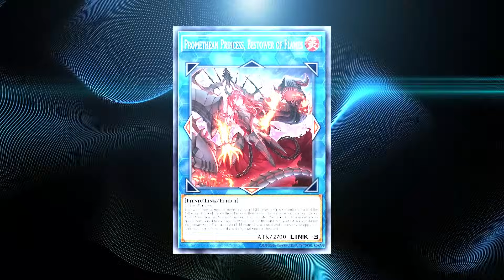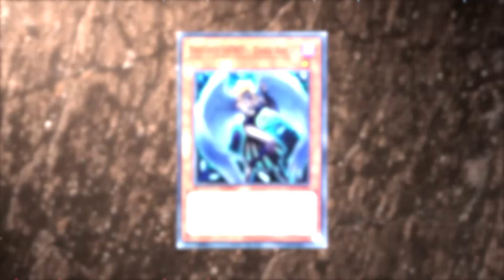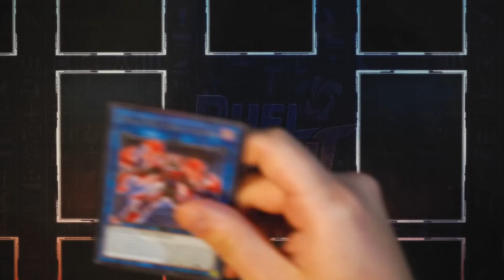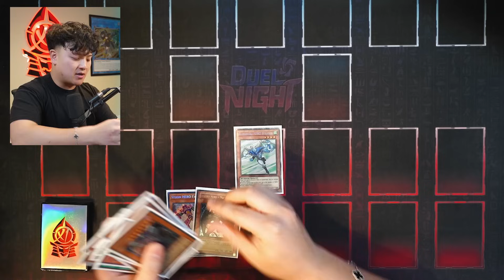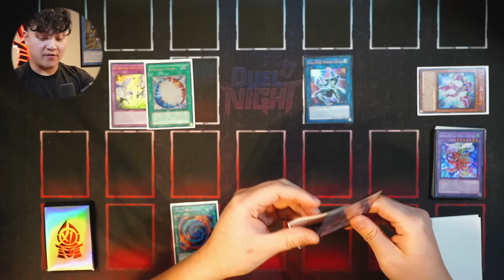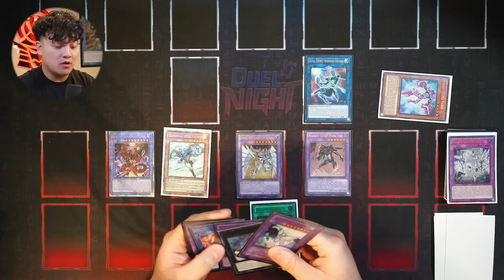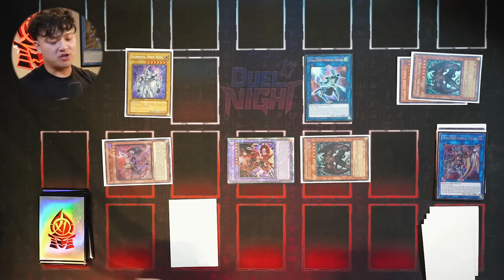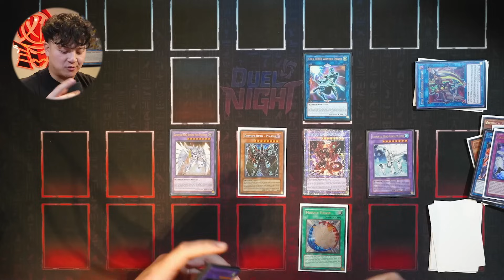THE META KILLER - The TOP TIER YU-GI-OH NEW HERO Deck Profile 2024! (+ Combos)